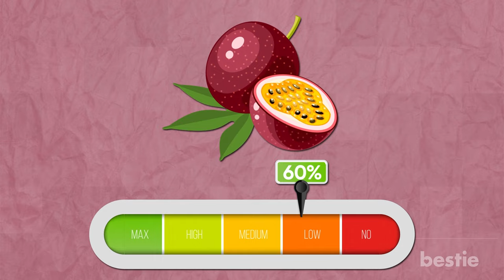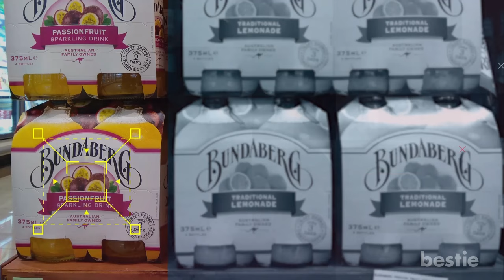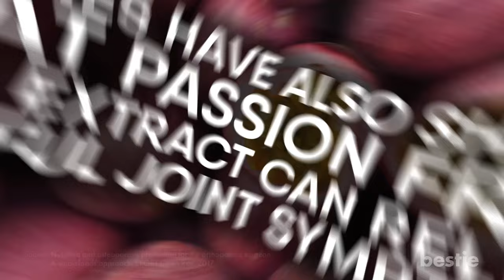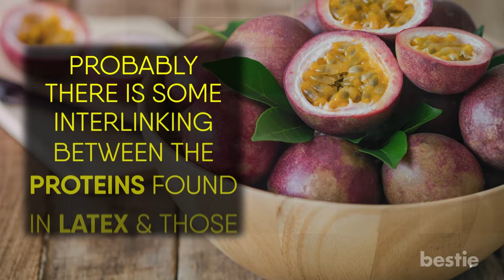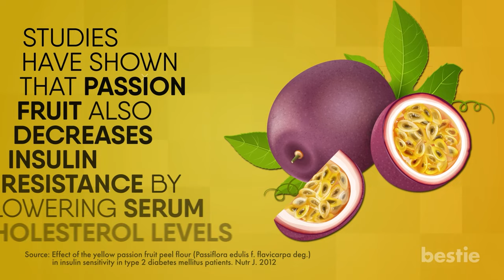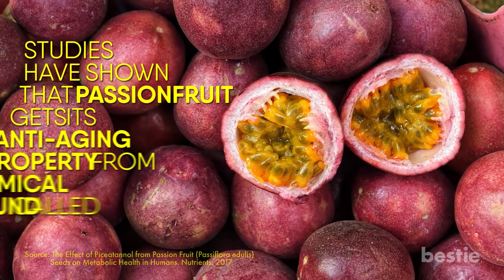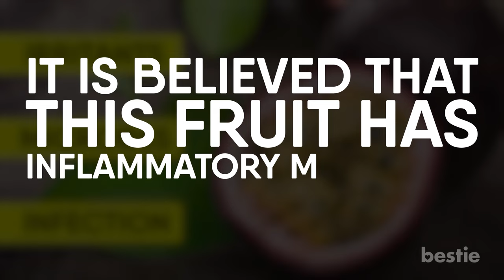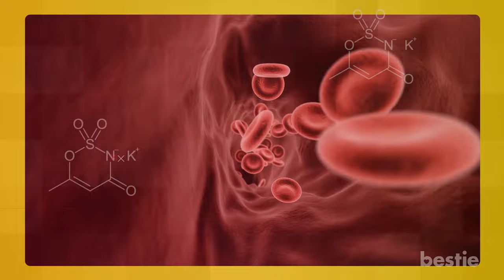11 Things That Happen To Your Body When You Eat Passion Fruit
How many times do you actually pick up passion fruit at your grocery store? Probably never, right? Passion fruit-scented shower gels or candles give a perfect tropical vibe. If the flavor and aroma are so powerful imagine how great the fruit must be as a whole.

In today's video let's discuss why you should be adding passion fruit to your diet. Can it boost your immune system? Is it good for diabetics? Can it help you sleep better? We're discussing all that and more.

⏳ Timestamps:
⏱ Intro - 0:00
⏱ Helps in weight loss - 00:28
⏱ Boosts immune system - 01:19
⏱ Makes your bones strong - 02:09
⏱ Regulates blood pressure and protects the heart - 02:43
⏱ A good option for those with type 2 diabetes - 03:52
⏱ Improves digestive health - 04:26
⏱ Makes your skin glow - 04:48
⏱ Reduces anxiety - 05:15
⏱ Anti-inflammatory and analgesic effect - 05:49
⏱ Boosts health for women - 06:26
⏱ Prevents cognitive decline - 07:04

✍️  Summary:
It's difficult to keep up with boring weight loss diets. Even if fruit is healthy you really can't eat it all the time because of the high-calorie content.

Some people are blessed with rock strong immunity. While some people are chained to the medicine cabinet with the slightest exposure to irritants.

Makes your bones strong
A strong skeleton is the foundation of a healthy body. If you're tired of drinking glasses of milk try passion fruit.

Regulates blood pressure and protects the heart
Heart patients are usually told to avoid a high sodium diet. It's not just processed food but a few natural foods also have scary amounts of sodium, but not passion fruit!

A good option for those with type 2 diabetes
Every food has the potential to alter blood sugar, measured with the glycemic index. The higher the glycemic index the higher the sweetness.

Improves digestive health
This is an extremely gut-friendly option for those people who have trouble emptying their bowels every day.

Makes your skin glow
We all want radiant glowing skin. Often our skin care routine is based on creams, lotions, and serums.

Reduces anxiety
Too much work or personal problems can take a toll on your well-being. Before you jump to medicine, always opt for a coping mechanism.

Anti-inflammatory and analgesic effect
Don't we always pop a pill for headaches and long-standing muscular pain? There are so many powerful drugs on the market to treat pain and inflammatory disorders.

Boosts health for women
Painful menstruation cramps are the last thing you want when you have a busy day planned. Passion fruit has a decent amount of magnesium that alleviates uterine pain.

Prevents cognitive decline
If you want to keep your memory sharp and stay alert as you age it's important you have a nutritious diet from a young age.